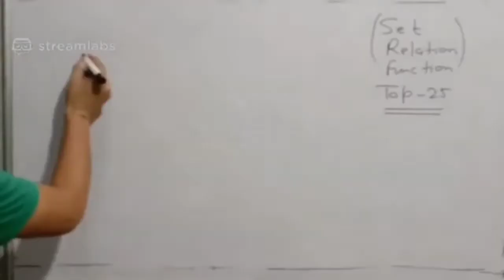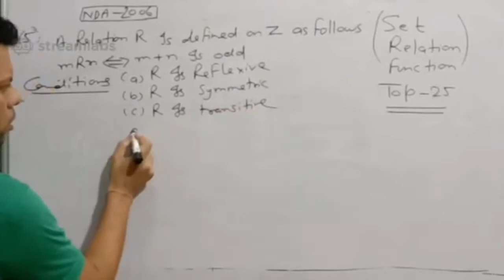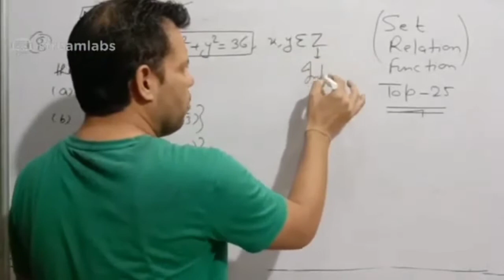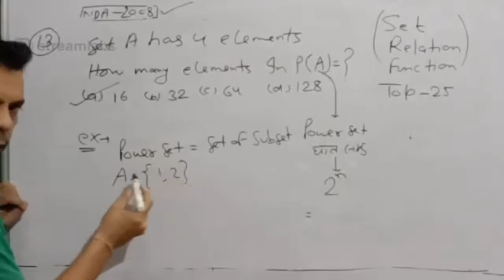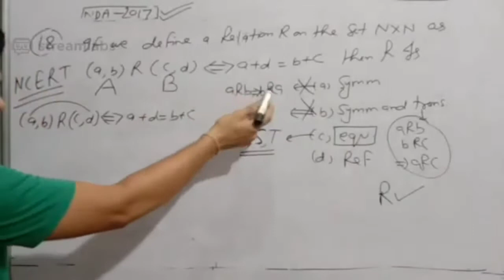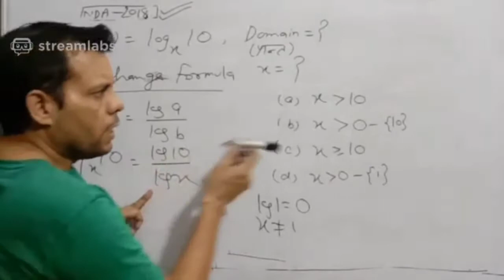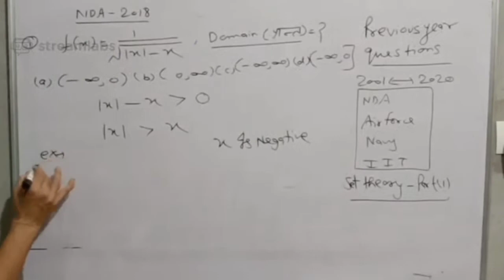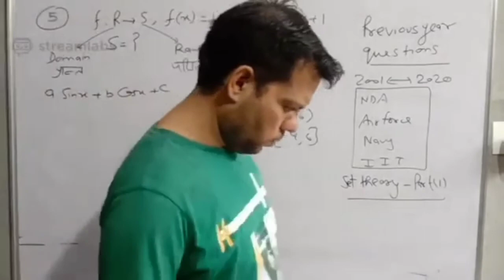top 50 questions of set and relation//useful for 11th 12th IIT NDA Airforce Navy and Teacher's exams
11th,12th, IIT NDA Air force Navy 🌟🌟
kd sir

signal app-kdthemathtuber
||ABOUT ME||-

KD Gupta.
 6th ranker in 2nd grade Rajasthan.
7th ranker in 1st grade rpsc.
Gold medalist(M.Sc.)

20 years Experience